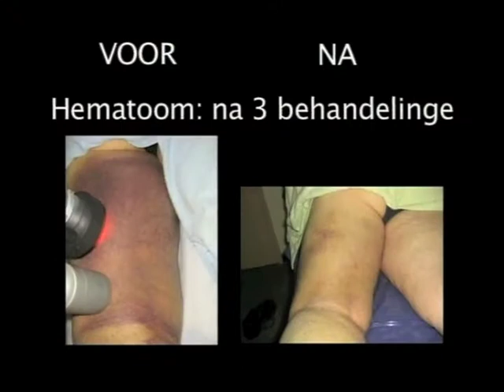Photizo Ontbytsake Advertensie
Muscle spasm
Pain control
Back ache

Gout

joint pains
tension headaches
nerve damage
headache
shingles
lower back pain remedies
joint relief
chronic low back pain
pain relievers
reduce inflammation
back pain treatments
back pain remedy
pain in lower back
calcaneal spur
joint stiffness
herpetic neuralgia
flat feet
low back pain relief
arthritus
sore knees
joint health
joint aches
pain in the back
foot joint pain
hand joint pain
ankle joint pain
joint aches and pains
neck ache
back muscle spasm
cartilage damage
reduce swelling
remedy for back pain
lower back pain remedy
back muscle spasms
neck muscle spasms
relief for back pain
help for joint pain
joint pain help
arthritis pain control
trigger points
treatment for lower back pain
home remedy for arthritis
living with arthritis
pain in back of neck
back spasm relief
cure for joint pain
relieving back pain
pain in back
winter hands
best treatment for arthritis
natural cures for arthritis
pain in the joints
joint damage
joint pain in hands
joint pain in fingers
meniscus tears
relieve lower back pain
relief for lower back pain
burning pain
winter feet
muscular spasms
muscle problems
neck muscle spasm
natural remedy for joint pain
help arthritis pain
cure for back pain
how to relieve back pain
how to cure back pain
shoulder muscle spasm
remedy for joint pain
pain relief for back pain
joint pain cures
painful ligaments
swollen ligaments
natural remedies for joint pain
how to treat back pain
nerve injuries
pain in the neck and shoulder
natural cures for joint pain
sore knee joints
how to help joint pain
how to relieve joint pain
how to cure joint pain
cures for arthritis pain
remedies for joint pain
spasms in back
how to help back pain
inflamed ligaments
bone bruising
knee joint pain treatment
natural joint pain remedies
back spasms relief
natural remedies for arthritis pain
home remedies for joint pain
treatment for arthritis in hands
relief of gout
spinal column problems
can arthritis be cured
photizo
spasm in back
neck spasm relief
muscle spasms in neck and shoulder
lower leg neuropathy
poor lymph drainage
meniscus bruising
tempero-mandibular joint pain
poor blood supply
stimulate nerve cells
recover joint function
in the convenience of your own home
Natural save and effective treatment
one touch pre-programmed LED light therapy